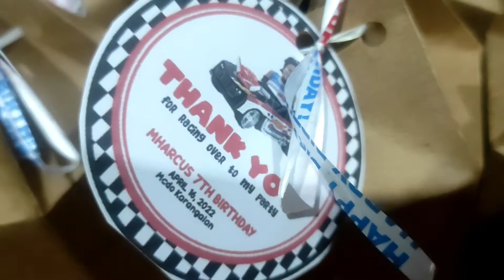DIY Loot box and customized Cake RR's Kaartihan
Mga Ka-ARTS, This video tutorial is about a Do-It-Yourself Birthday Lootbox and how to customized your cake.
Paano gumawa ng loot box for birthday at paano gawing personalized ang cake ng red riddon. Thank you